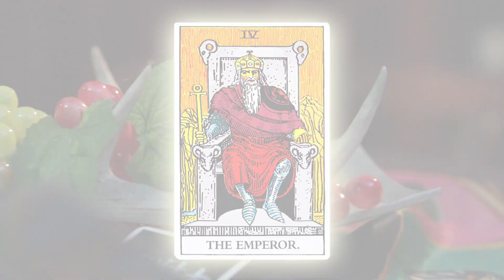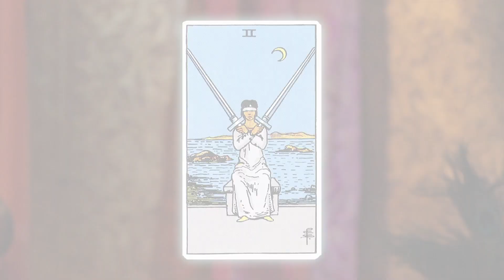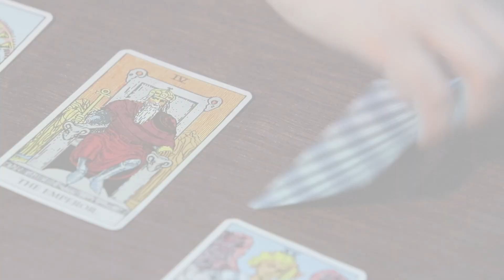The Future ft. Reggie Watts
The Future with Emily Heller ft. Reggie Watts
Psychic-style performer Emily Heller invites celebrity clients to look into their futures.

Cast & Credits

Director: Jorma Taccone
Producer/AD: Rachele Lynn
AA Producer: Caroline Chewning
DP: Jason Vandermeer
Camera OP: Lindsay Hannon
Production Designer: Andrea Pergilotti
Sound: Andrew Yip
Makeup: Sabrina Gilbert
PA: Riley Soloner

Rider-Waite Tarot Deck used with permission of U.S. Games Systems, Inc. (c)1971 by U.S. Games Systems.